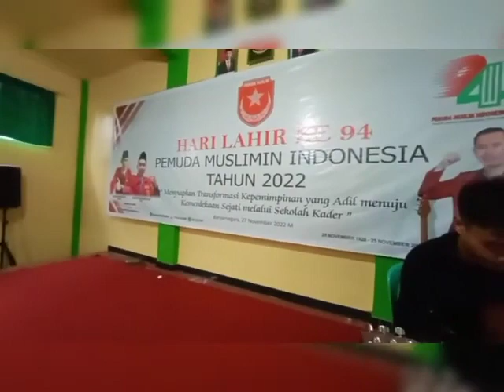harlah Pemuda Muslim 94th